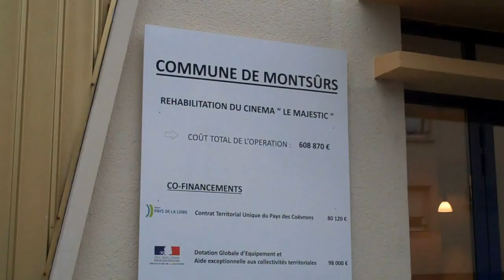Le sexe faible, quand la culture s'installe à la campagne